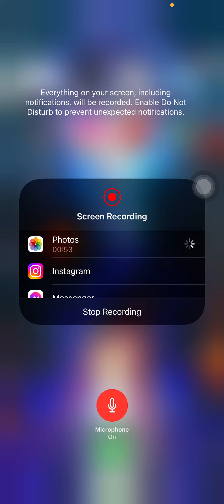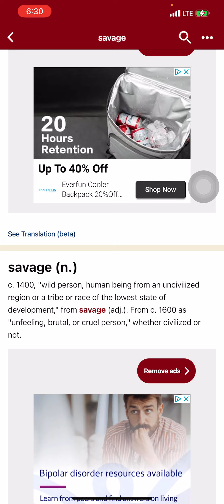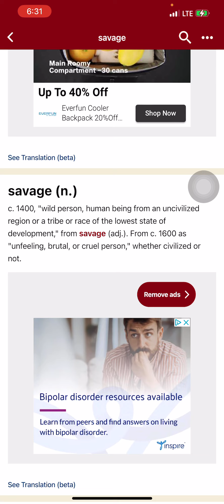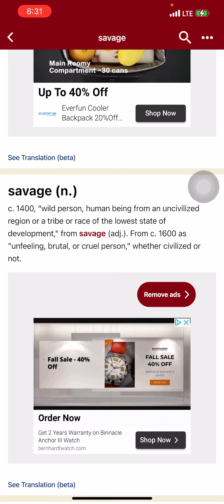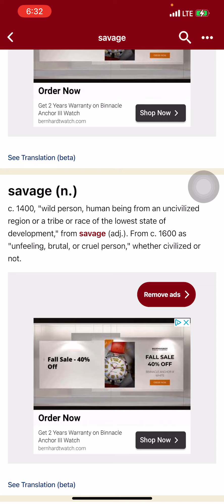Esau -Edom Are the Real Savages part 1